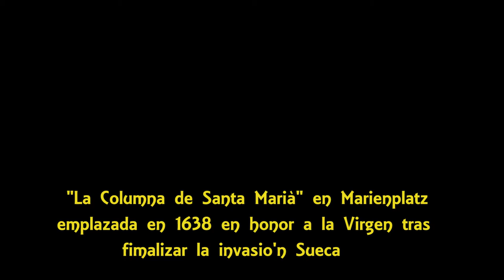Casco Antiguo de MUNICH (Alemania) por Roca y Asociados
Visita guiada por el casco antiguo, conociendo su Catedral, el Ayuntamiento, con su reloj mecánico y la Plaza del Mercado